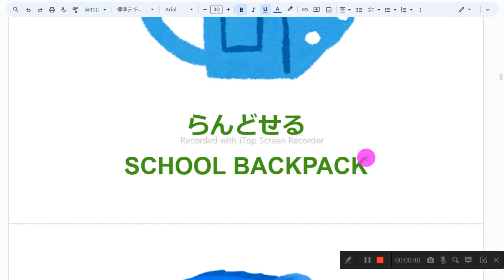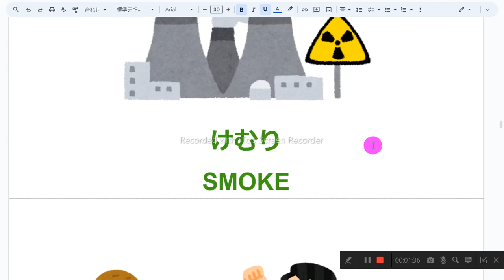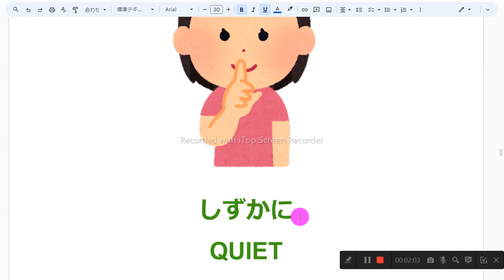しりとり えいご おんどく 2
1　同じものを繰り返し音読しない
2　読めないところは、読まなくてもよい
3　発音に注意を払わない
4　声の大きさ、速さは自由
5　ほかの人の迷惑になりそうなときは、声を出さず、頭の中で音読する
6　音読の内容は何でもよい
7　音読をしたくないときはやらない
8　音読の順番に決まりはない

しりとり
WORD CHAIN

りんご
APPLE

ごりら
GORILLA

らんどせる
SCHOOL BACKPACK

るりいろ
BLUE

ろぼっと
ROBOT

とけい
CLOCK

いけ
POND

けむり
SMOKE

りょこう
TRIP

うし
COW

しずかに
QUIET

にじ
RAINBOW

じかん
TIME